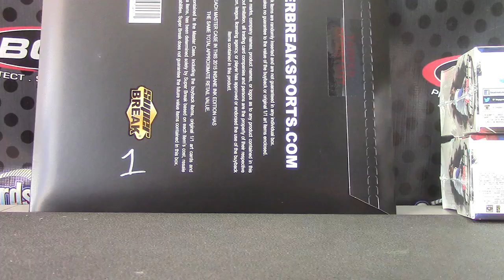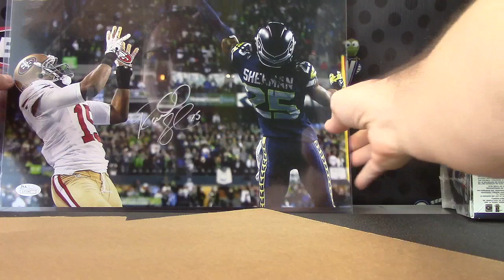Gregory's 2015 Insane INK Box Break